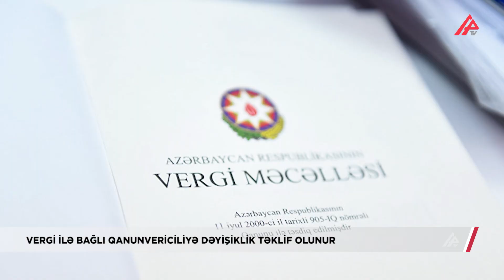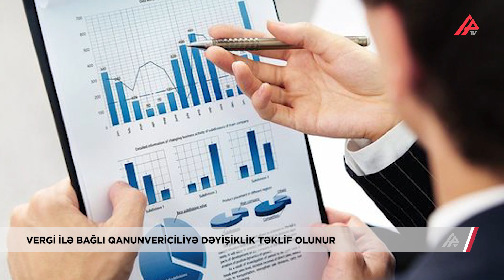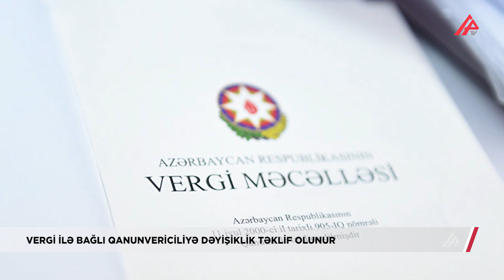Kiçik və orta sahibkarların diqqətinə: Gəlir vergisi 20 faiz ola bilər – APA TV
Milli Məclisin İqtisadi siyasət, sənaye və sahibkarlıq komitəsinin iclasında Vergi Məcəlləsinə dəyişikliklər təklif olunub. Təklif olunan dəyişikliyin müzakirəsi zamanı Dövlət Vergi Xidmətinin rəisi Orxan Nəzərli deyib ki, mikro sahibkarlıqdan kiçik sahibkarlığa keçəndə vergi yükü kifayət qədər artır. Bu da sahibkarların vergin yükündən gizlənmək məqsədilə müəyyən sxemlərdən istifadə etməsinə gətirib çıxarır.
Lakin dəyişikliyə əsasən, kiçik dövriyyəli mikrosahibkarlıq subyektlərinin 5%-lik güzəştli gəlir vergisindən 20%-lik gəlir vergisinə keçirilməsi də gözlənilir.
Məsələ ilə bağlı mövqeyini öyrənməyə çalışdığımız Dövlət Vergi Xidmətindən bildirildi ki, yalnız dəyişiklik Milli Məclisdə müzakirə olunub təklif qəbul edildikdən sonra bu mövzuda açıqlama verə bilərlər.
İqtisadçı ekspert Razi Abasbəyli qeyd edir ki, Vergi Məcəlləsinə dəyişikliyin vergidən yayınma hallarının qarşısının alınması məqsədilə təklif olunduğu bildirilsə də, bu dəyişiklik mikrosahibkarlıq subyektləri üçün problem yaradacaq.
İqtisadçı ekspert Eldəniz Əmirovun fikrincə isə nəzərdə tutulan dəyişiklik vergi daxilolmalarında azalmanı kompensasiya etmək məqsədi daşıyır. Ancaq ekspert hesab edir ki, vergi daxilolmalarını artırmaq məqsədilə mikrosahibkarlar üzərində belə bir dəyişikliyin tətbiqi doğru deyil, bununla bağlı daha çox iri sahibkarlar üzərində fokslanılmalıdır.
Ekspert bildirir ki, Vergi Məcəlləsinə təklif olunan dəyişiklik qiymət artımına səbəb olmaqla yanaşı, həm də xidmət sektorunda yeni subyektlərin yaranmasına əngəl törədəcək.
Qeyd edək ki, 2 il əvvəl kiçik dövriyyəli mikrosahibkarlıq subyektləri 2%-lik, Bakıda 4%-lik sadələşdirilmiş vergidən azad edilib, 5%-lik güzəştli gəlir vergisinə keçirilmişdi.
ORXAN ASLAN
APA TV